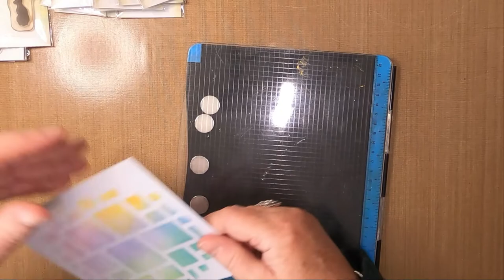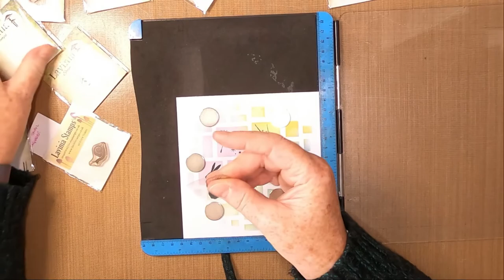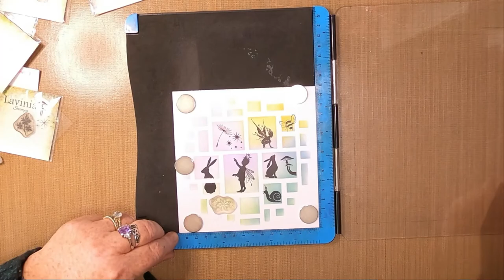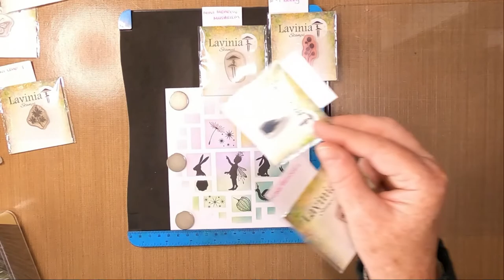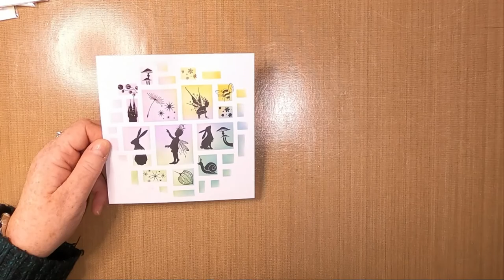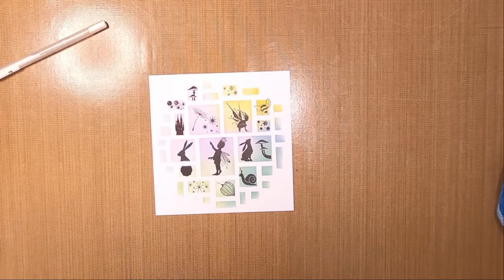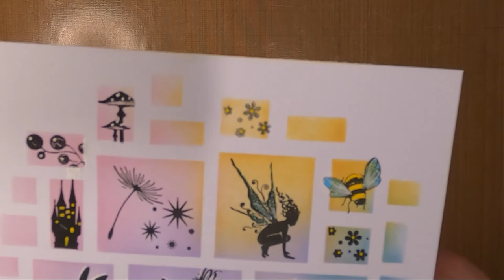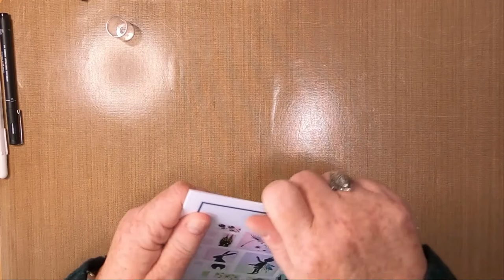'Hop Scotch'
Thanks!

Created using;

TOOLS:
Masking Tape
Blending Brushes
Torn Paper

PAPER:
Limetree Crafts
15cm x 15cm 250gsm Silky Smooth White Card
15.5cm x 15.5cm Navy Mats/Layers
7" x 7" 350gsm White Card Blank

INKS/PAINTS:
Distress Oxides
Picked Raspberry
Spiced Marmalade
Rustic Wilderness
Tumbled Glass
Wilted Violet

Versafine Clairs
Nocturne

PENS:
Gelly Roll
White 10

Dark Blue
Dark Green
Turquoise
Orange

Yellow

STAMPS/STENCILS/MASKS:
Creative Expressions
Blockwork

Lavinia Stamps
The Fairy Foragers LAV498
Rory & Darcy Set LAV549
Wild Hares Set LAV608
Mini Berry LAV509
Mini Bee LAV132
Mini Snail LAV433
Mini Flowers LAV256
Castle Mini LAV215
Mini Fairy Lantern LAV588
Stars Mini 2 LAV212
Stars Mini 1 LAV211
Mini Seed Head LAV630
Mini Meadow Mushroom LAV561
Mini Forest Mushroom LAV564
Pipin Mini LAV581